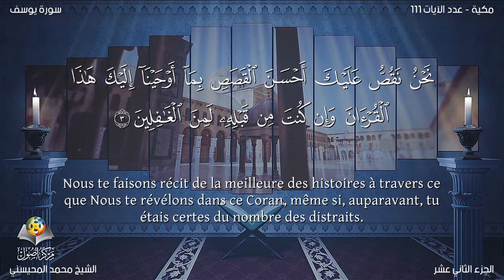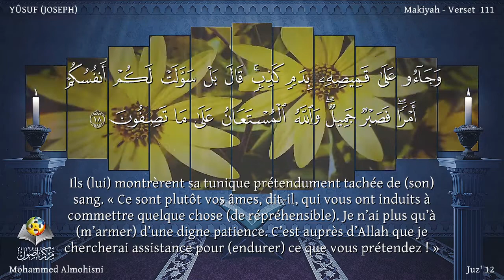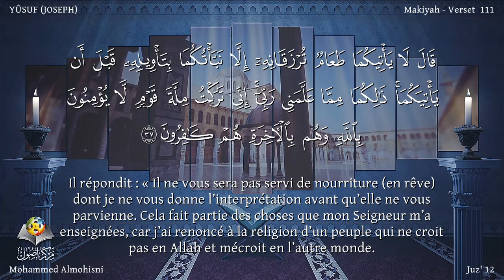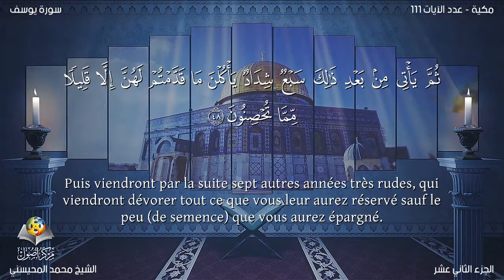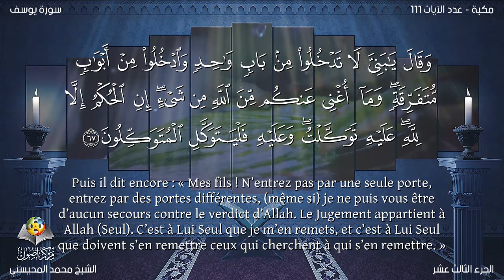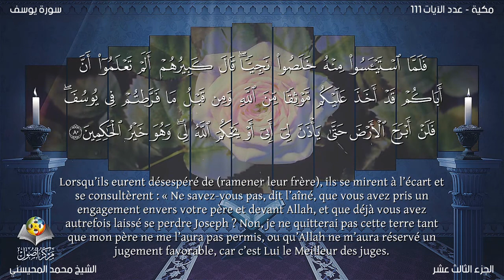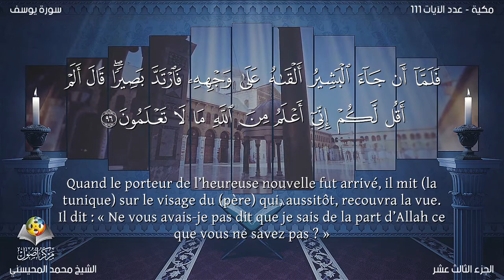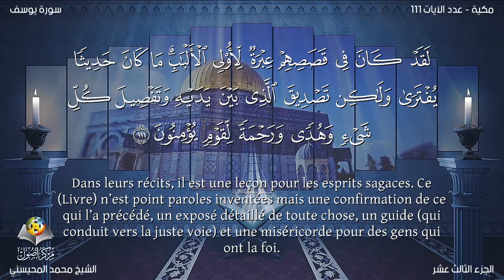Coran:12. Sourate Yûsuf / Version lue / Mohammed Almohisni : Arabe et traduction en français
Époque et raison de la Révélation
Le thème de cette sourate montre qu’elle a été révélée durant la dernière étape du séjour du Noble Prophète à La Mecque, lorsque les Qurayshites se demandaient s’il fallait le tuer, l’exiler ou l’emprisonner. A ce moment, quelques mécréants lui posèrent cette question (probablement à l’initiative des juifs) pour le tester : "Pourquoi les israélites allèrent en Égypte ?". Cette question fut posée car ils savaient que leur histoire était inconnue des arabes : aucune trace figure dans leurs traditions et le Noble Prophète n’y avait encore jamais fait référence. C’est pourquoi ils s’attendaient à ce qu’il soit incapable de donner satisfaction à cette question ou bien d’esquiver et essayer de s’informer auprès des juifs. Ainsi, il aurait été totalement dévoilé. Mais, contrairement à leurs attentes la situation se retourna contre eux : Allâh révéla l’histoire complète du Prophète Joseph d’une traite et le Noble Prophète la récita immédiatement. Ainsi les Qurayshites se trouvèrent dans une situation embarrassante : non seulement leur complot échoua mais cela constitua un habile avertissement pour eux ; c’est comme s’il avait été dit : " Votre comportement avec le Prophète ressemble nettement à celui que les frères du Prophète Joseph tenaient avec lui ; vous devriez donc trouver la même fin."

Objectifs de la Révélation

Dès lors, on conclut facilement que la révélation de cette sourate a deux objectifs. Le premier consistait à prouver la véracité de la Mission Prophétique de Muhammad, en fournissant les preuves exigées par ses détracteurs, afin de leur montrer que sa connaissance ne s’appuyait pas sur un simple ouï-dire, mais qu’elle a été acquise par la Révélation Divine. Cet aspect est explicitement présenté dans les premiers versets et clairement expliqué dans les derniers. Le deuxième était d’appliquer la sourate aux Qurayshites et de les avertir que finalement le conflit entre eux et le Noble Prophète se terminera par sa victoire sur eux. Ils ont persécuté leur frère, le Noble Prophète, de la même manière que les frères du Prophète Joseph l’ont persécuté. Les Qurayshites sont informés qu’ils échoueront dans leur mauvais stratagème comme ont échoué les frères du Prophète Joseph, quand bien même ces derniers l’avaient jeté dans le puits. Personne n’a le pouvoir de défier la Volonté Divine. Et de la même façon que les frères du Prophète Joseph ont dû faire preuve d’humilité à son égard, un jour, les Qurayshites devront demander pardon à leur frère qu’ils avaient essayer d’éliminer. Cela, également avait été établi dans le verset 7 : "Il y avait certainement, en Joseph et ses frères, des exhortations pour ceux qui interrogent".

Noor International